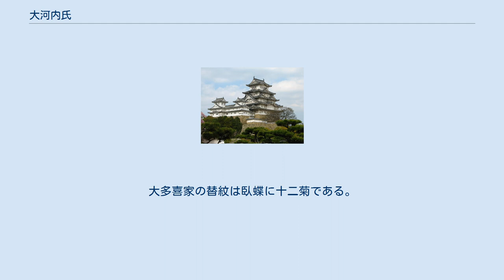大河内氏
大河内氏（おおこうちし）は、摂津源氏源頼政の孫顕綱の後裔と称した一族である。
室町時代には三河吉良氏に家老として仕え、江戸時代の正綱の代に徳川氏一族の長沢松平家の養子となって以後は大河内松平家という。
大名・旗本として複数家あり、知恵伊豆と称された老中松平信綱などを輩出した。
明治時代に入り、大河内姓に復した。
 源顕綱（1179年 - 1230年）は、治承4年（1180年）の以仁王の乱で祖父頼政と父兼綱が討たれると、母と共に三河国額田郡大河内郷（愛知県岡崎市大平町（額田郡西大平村及大平村）字大河内、現在の東名高速道路の岡崎インターチェンジの辺り）に落ち、大河内氏を称した。
しかし、大河内氏の初期段階の一族の動向・家系図には不明な点が多く、顕綱も信頼性のある資料に見えていないことから仮冒であるとする説もある。
 承久3年（1221年）の承久の乱の戦功により、足利義氏が守護職に補任されて三河に入ると、大河内顕綱は義氏の被官となり、その子大河内政綱（政顕）もまた足利泰氏に従ったとされる。
その後、大河内氏は足利氏一門で三河の名族吉良氏の家老となり、幡豆郡の寺津城を拠点とした。
吉良氏の所領である遠江国引馬荘（静岡県浜松市）の代官となった一流があり、戦国期に大河内貞綱は遠江守護職の斯波氏と結び、侵攻する今川氏に執拗に抵抗した。
 12代大河内秀綱は初め吉良義昭に仕え、三河一向一揆では主と共に徳川家康に敵対したが、義昭の没落後は家康に属した。
慶長年間に鹿沼で代官をつとめている。
 天正15年（1587年）、秀綱の二男正綱が家康の命で長沢松平家庶流の松平正次の養子となり、旗本として出世の後、元和3年（1617年）に相模玉縄藩2万2000石の大名となったことから、この子孫は大河内松平家と呼ばれる。
正綱の兄大河内久綱の子で正綱の養子となった松平信綱は、3代将軍徳川家光の小姓から老中に進むとともに武蔵忍藩（埼玉県行田市）3万石・同川越藩主（同県川越市）6万石と加増され、島原の乱や慶安の変の鎮圧などで活躍した。
 江戸時代には大名家として三家があった。
玉縄藩は松平正綱の長男正信が相続し、その孫正久のときに上総大多喜藩に転じた。
松平信綱とその子孫は代々「松平伊豆守」を名乗り、下総古河藩・三河吉田藩と移りながら老中を何人か輩出した。
信綱の五男信興は下総土浦藩に封ぜられ、養子輝貞からは上野高崎藩主として幕末に至った。
 なお、近世以前に分かれた一族の別系に、代々「大河内善兵衛」を称した旗本があった。
 明治以後は大河内氏に復し、大名の三家は子爵家となった。
大多喜藩主の末裔として、理化学研究所の所長を務めた物理学者の大河内正敏がいる。
 2019年、藤原定家による源氏物語の若紫巻の鎌倉時代の写本が、大河内家邸より発見された。
 家紋は、大多喜藩主宗家の定紋が『臥蝶に十六菊』、替紋が『三ツ扇』である。
 吉田藩主大河内家の家紋は『丸に臥蝶に十六菊』で通称伊豆蝶とも呼ばれている。
宗家の臥蝶は触覚が直線のみで羽の模様が多い。
吉田藩主大河内家の臥蝶は触覚の装飾があり羽は宗家の臥蝶と比べると簡素な特徴がある。
 高崎藩主大河内家の家系（右京大夫家）の定紋は『三つ雁木扇』で通称高崎扇と呼ばれている。
この形を基盤に高崎市立の高崎経済大学の学章ができた。
右京大夫家では丸の無い臥蝶に十六菊が替紋となる。
大多喜家は、高崎右京大夫家と同じく三ツ扇が正紋だが、扇の外周が丸く骨もまっすぐである。
大多喜家の替紋は臥蝶に十二菊である。